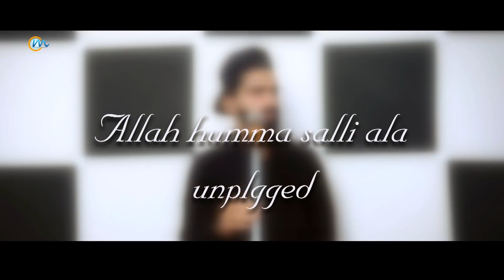കാസർഗോഡ് നിന്നും അടുത്ത വെറൈറ്റി ഇംഗ്ലീഷ് അറബിക്|un pluged|shahil kasaragod| classicmission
Singer
SHAHIL KASARAGOD
CLASSIC MISSION & TEAM DARK ANGELS
One Of Leading Company in Production & Marketing Of Malayalam Music Albums
CLASSICMISSION YouTube Network Music Production, Promotion And Distribution ,Contact For Enquiries Call & WhatsApp Email Id : * ANTI-PIRACY WARNING * This content is Copyright to CLASSICMISISON Any unauthorized reproduction, redistribution or re-upload is strictly prohibited of this material. Legal action will be taken against those who violate the copyright of the following material presented!